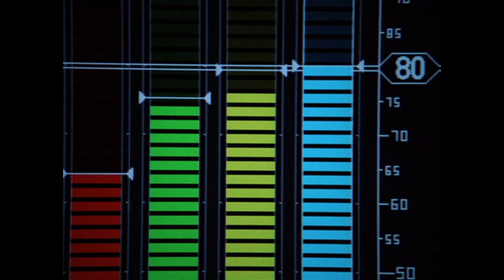Terminator 3 T-X gets Magnetized(VHS/DVD Cut)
Even after taking the T-800 out of the picture her targets manage to trap her in a particle accelerator which creates a strong magnetic field stopping her right on her track